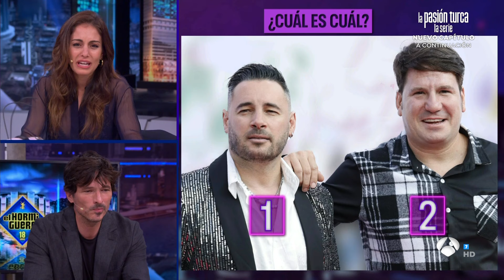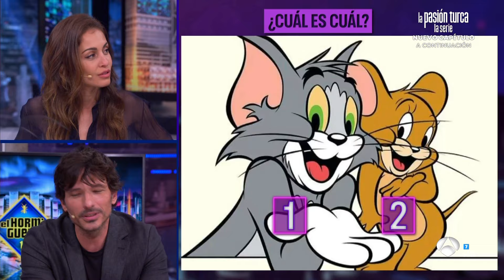Hiba Abouk y Andrés Velencoso ponen a prueba su agudeza visual - El Hormiguero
Los actores nos presentan su nueva serie mientras intentan diferenciar los rostros más reconocidos del panorama español.